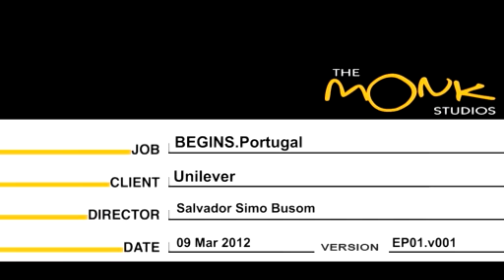Ep 1: The Ultimate Champion | Paddle Pop | PaddlePop Begins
Young Paddle Pop must prove himself through the jungle rite of passage. He then learns the secret of his past and an ancient prophecy, and with the aid of Leena, a brave Lioness, Paddle Pop’s quest to save his planet begins!

Paddle Pop Adventures: Begins is an exciting animated adventure series for kids aged 6 to 12. Starring the heroic young king of the Lion Kingdom, Paddle Pop Lion; his loyal friend Leena; as well as a cast of humorous and fun-loving companions, these episodic tales entertain young minds while showing the importance of friendship and teamwork. In this first season, we meet the heroes and learn their unique stories as they come together to defend the Kingdom against a deadly alien threat.